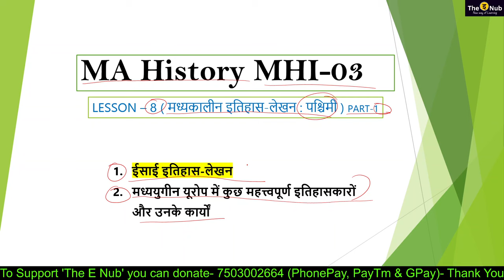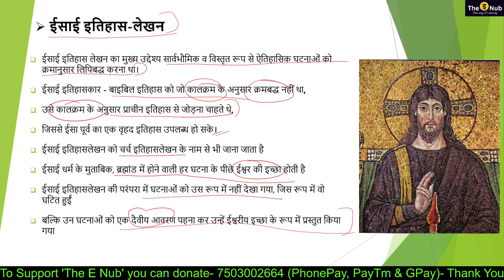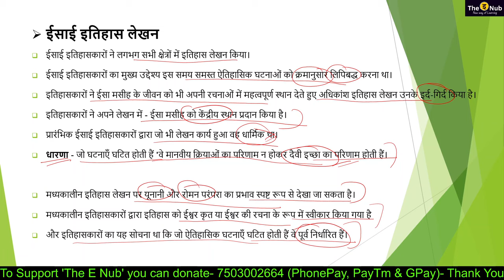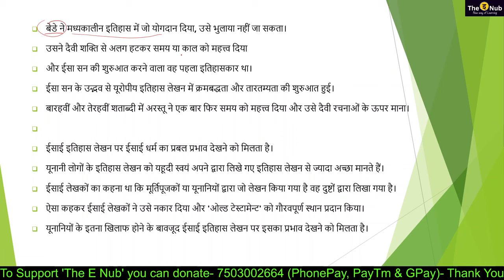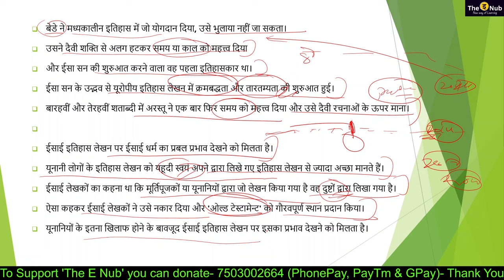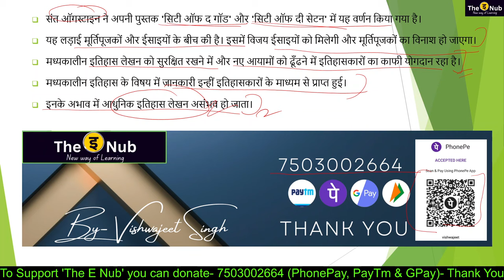MHI-03 || मध्यकालीन इतिहास-लेखन : पश्चिमी || Lesson-8 Part-1 || MA History IGNOU